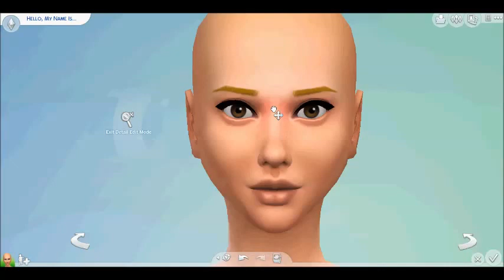Business Woman - Sims 4 CAS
NOTE: I realized the audio, and video is not linked so if you don't want to listen to the audio you don't have to.

In this video today I create a sim who's look is business inspired. I have to say she came out a bit like Barbie.